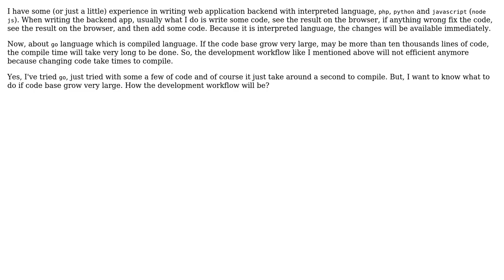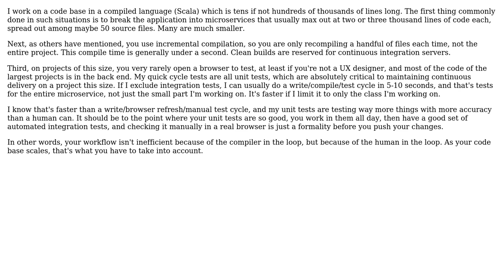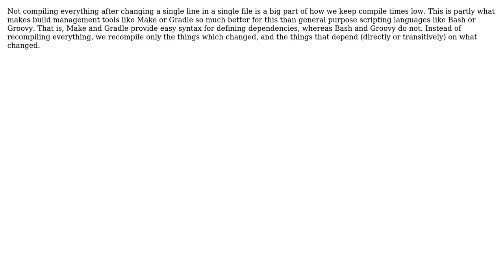How can developing web application in statically compiled language become efficient?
With thanks & praise to God, and with thanks to the many people who have made this project possible! | Content (except music & images) licensed under CC BY-SA | Music | Images & others | With thanks to user Mas Bagol user Karl Bielefeldt user JimmyJames user GrandmasterB user 8bittree and the Stack Exchange Network Trademarks are property of their respective owners. You are responsible for your own actions.